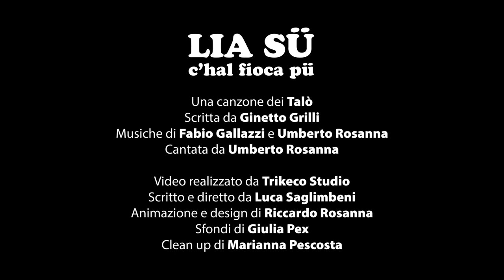Lia sü ch’al fioca pü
STR
Ga deidré pa un dì e ‘na noci a fiucá a pü non possu... Stamatina l’è Natál.
STR
Gh’è passá ul Gesü Bambén biancu e russu e rizulèn. Salta föa di lanzö.
RIT - Lia sü ch’al fioca pü. Strumentale
STR
Sta lì non a sculdà ‘l léciu. Sü, vistìssasi daa fèsta. Dai, picìnasi pulidu.
STR
L’è giá un po’ ch’al s’è sciaìi, anca ul gal l’ha giá cantá; l’ha fèi non “Chichirichì!!!” Lia sü ch’al fioca pü
RIT - Lia sü ch’al fioca pü.
stop! con mi acuto ripetuto lento
STROFA LENTA
L’è giá un po’ ch’al s’è sciaìi,
anca ul gal l’ha giá cantá;
a tempo!
l’ha fèi non “Chichirichì!!!”
’ha fèi non “Chichirichì!!!”
’ha fèi Pü ...Fm ..COME?
...l’é ul CAPON dul dì Natal
“Chichirichì!!!”

Ginetto Grilli
Settembre 2018

 I testi sono di Ginetto Grilli , le musiche di Fabio Gallazzi ed Umberto Rosanna.

Video animato curato dalla Trikeco Studio.